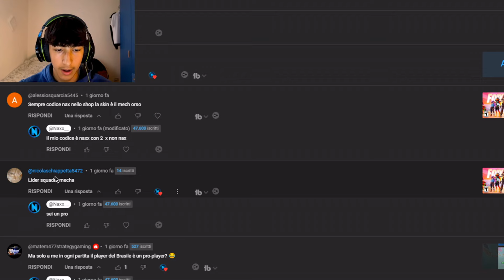TUTTO IL PASS BATTAGLIA STAGIONE 3 CAPITOLO 5 in ANTEPRIMA!